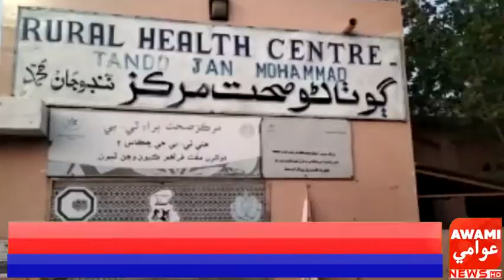ٽنڊو جان محمد لڳ کاکڻ وٽ سوزڪي جو ٽائر بسٽ ٿيڻ ڪري سولنگي برادري جا ٽيھ کان وديڪ عورتون مرد ننڊڙا